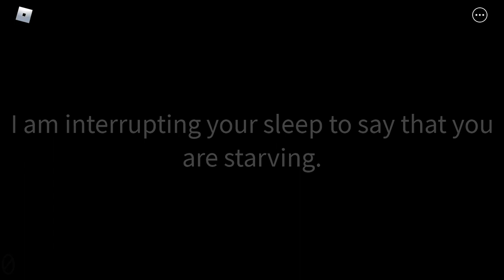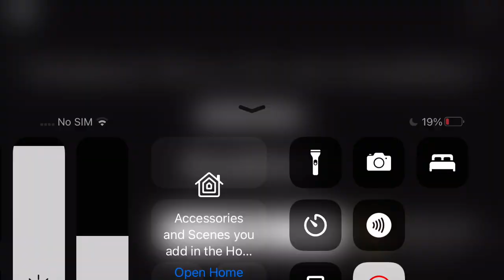How to get Perfect breakfast in Get a snack at 4 AM